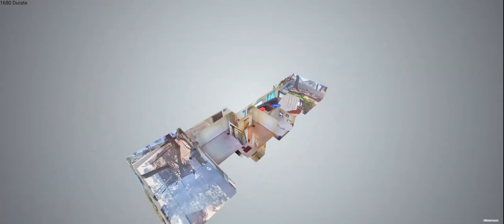1680 Duarte, Henderson NV